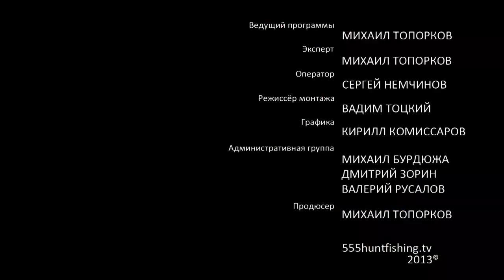Рыбалка. Ловим карпа на поплавок и креветку. Часть 2.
Рыба начинает скатываться в зимовальные ямы и практически не гуляет по водоёму. В это время вода становится всё более прозрачной, а карп, особенно крупный не слишком это любит и старается уйти глубже.